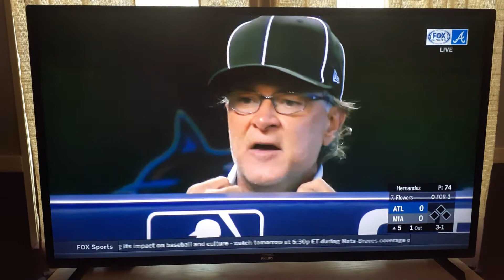Atlanta Braves vs Marlins August,16th 2020 Don Mattingly cusses out umpire, gets ejected!! 😂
Hello guys, and welcome to a spur of the moment "moment" in Braves history. We are making videos now of random times in games that make us laugh or is just a moment I think should be watched for whatever reason. In this video you will watch Don Mattingly,  the manager of the Florida Marlins, cuss out the home plate umpire for a borderline strike call. Don is amazing! This game footage is from Sunday, August 16th. 2020 I hope you enjoy!